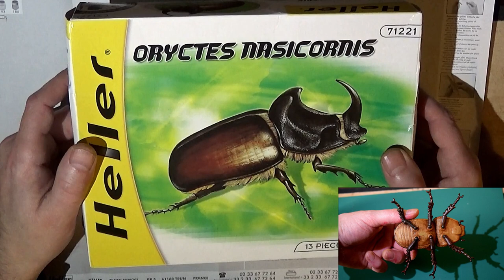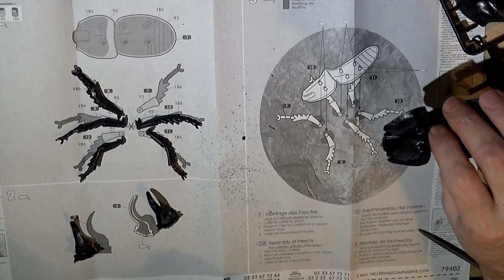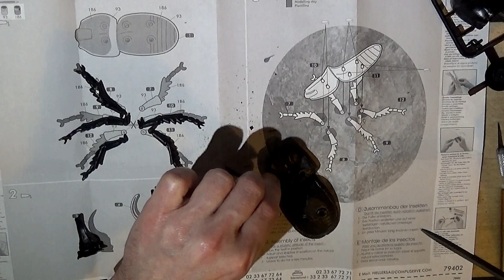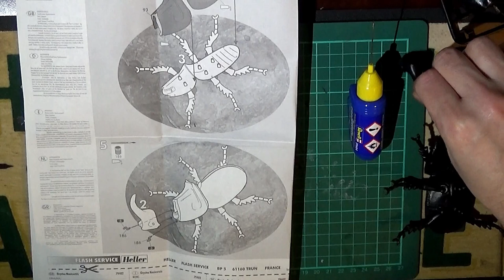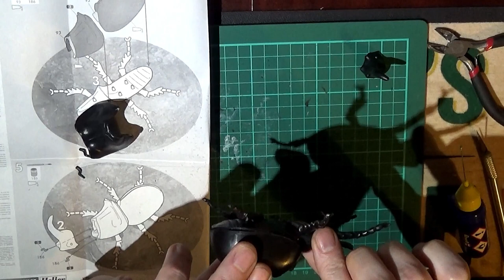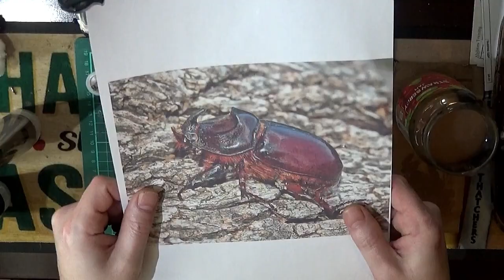Heller Oryctes Nasicornis - Rhinoceros Beetle Model Kit | Build & Paint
In this video we build and paint the Oryctes Nasicormis or Rhinoceros beetle model kit by Heller. Building model kits is not only fun, but gives an opportunity to practice paint jobs and effects to relay to your own sculpts, builds and models, not to mention assembling a fine crafted model kit.

Any comments, please post below. :)

Dramamask Evolution's Amazon Storefront featuring materials used in Dramamask Evolution YouTube videos